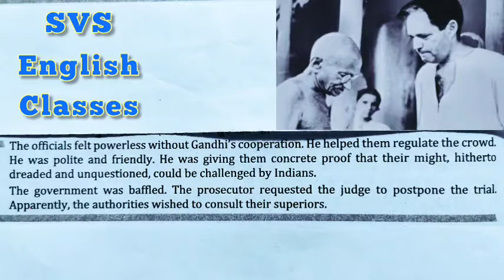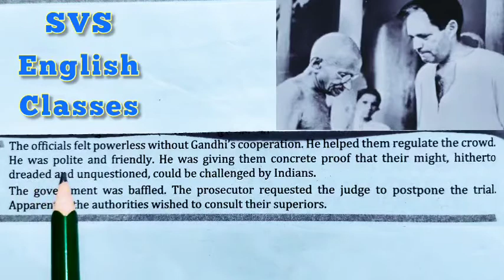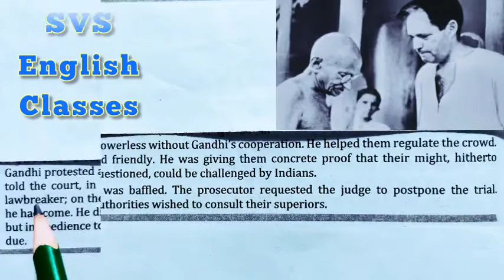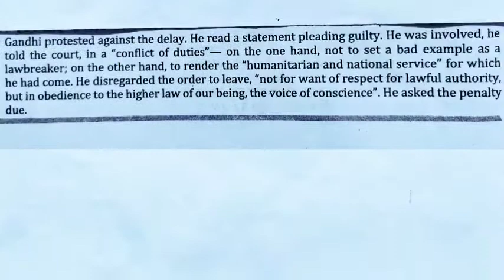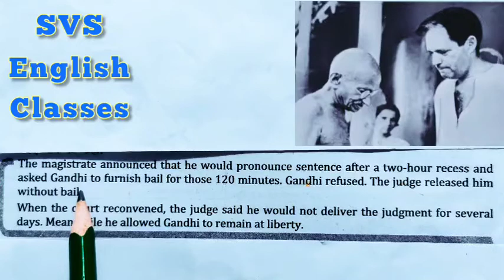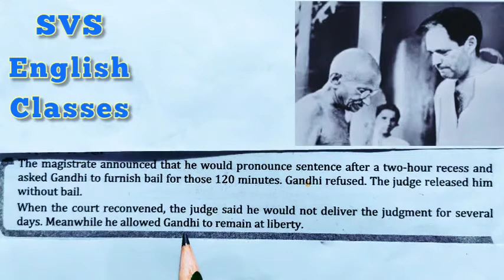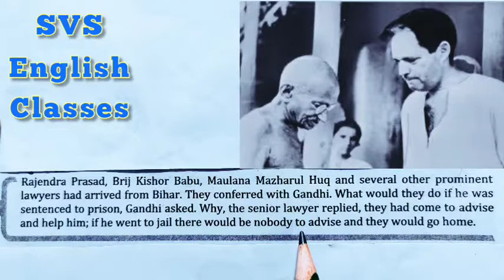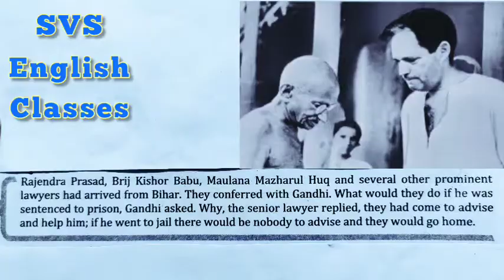Indigo Class 12 / Class 12 Indigo / Part-IV / indigoclass12inhindi / हिन्दी में / ncert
Flamingo 🦩 के "Indigo"  lesson/chapter-5 के  Text की 9 वीडियो बनी हैं। जिस विडियो को आप देख रहे हैं, यह video No. 8 है। इन 9 videos से अलग एक वीडियो Introduction to the lesson और एक वीडियो इस lesson/chapter की summary की हिन्दी में explain करते हुए बनाकर अपलोड की गईं हैं। जो अब आप की सेवा में हैं। धन्यवाद।

SVS English Classes IndigoClass12PartIVnHindi indigiclass12partIVinhindi
flamingo class12 indigo
class12indigopartIV
Indigochapter passage wise in full hindi 12classindigopassagewiseinhindi

                    💐!! Happy News !🌹

 ओ

         शुभाशीष।             धन्यवाद।